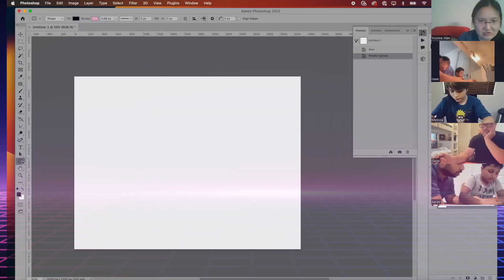Focus Comic Police Academy Week 2 Highlights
This 3 week program is partially funded by a City of Avondale art grant.
Want to support Focus comics? Visit focuscomic.com